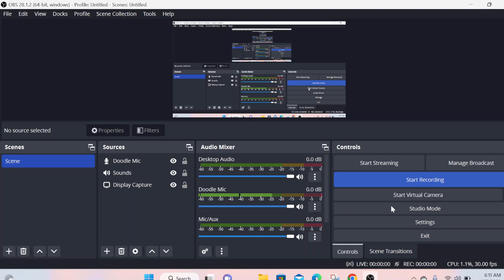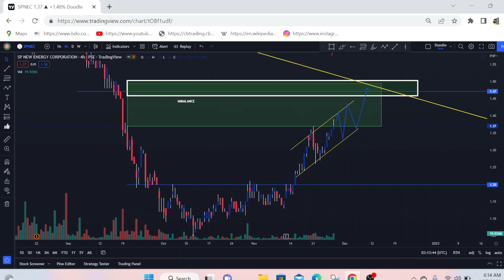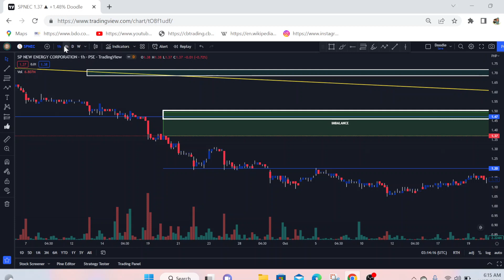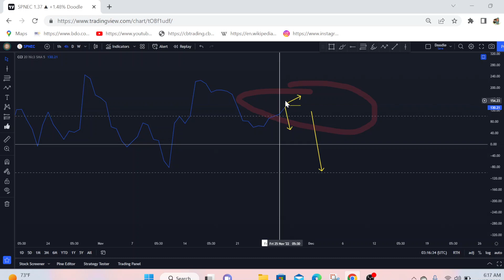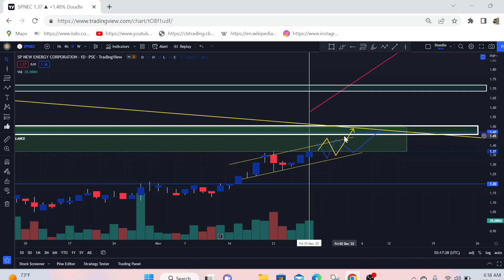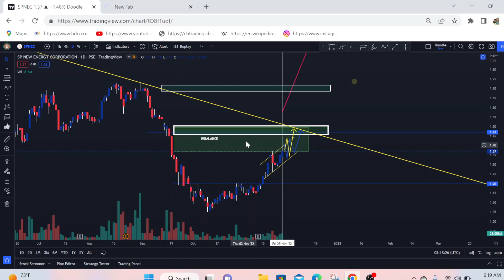update kai SPNEC